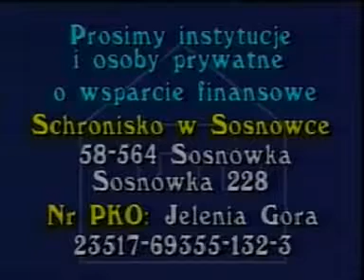SCHRONISKO W SOSNÓWCE